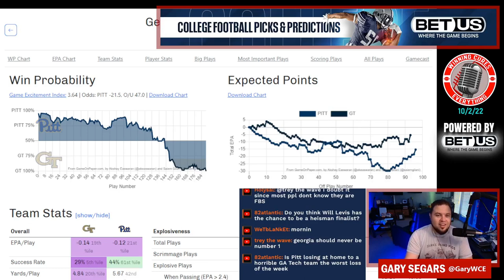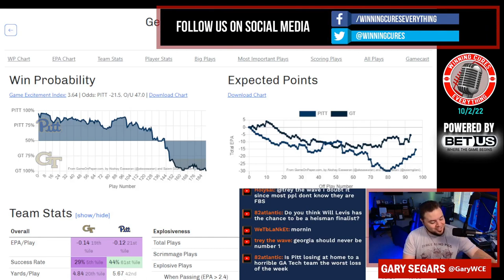Georgia Tech vs Pitt quick reaction & recap 2022 College Football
Gary gives his quick reaction, breakdown & recap to Georgia Tech’s big win vs Pitt in Week 5 of the 2022 College Football season.  What do we make of Georgia Tech coach Brent Key or Pitt coach Pat Narduzzi after this one?  What happened here, what do the stats say, etc?